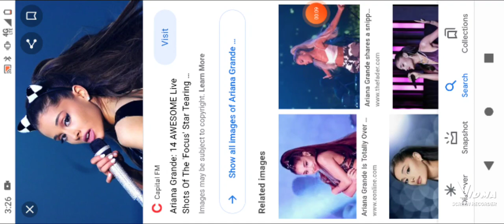dress up as your favorite girl singer